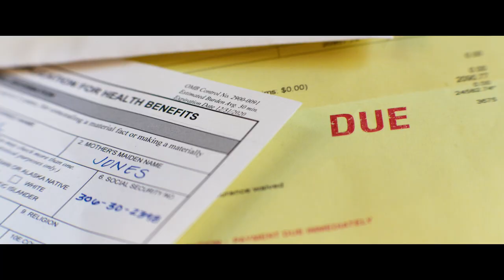AMBULANCE - Trailer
It was supposed to be a simple heist.
Watch Jake Gyllenhaal, Yahya Abdul-Mateen II, and Eiza González in the new trailer for Michael Bay’s AMBULANCE.
Coming to Event Cinemas February 17, 2022.

Join Cinebuzz Rewards and start earning points towards your free movie.